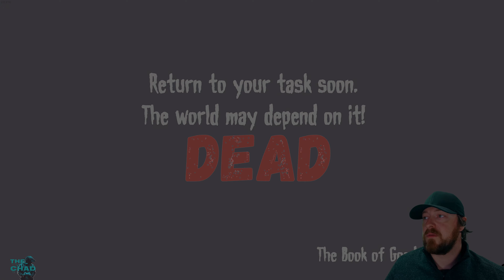Low-Poly Horror is Actually Good! 📔The Book Of Good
Play as Yvonne in this first-person, single life horror adventure. There are no second chances. Complete the tasks her mother started and be careful--stay alive! Find the Book of Good and what it means. Get out of the house as soon as possible!
-Steam Description